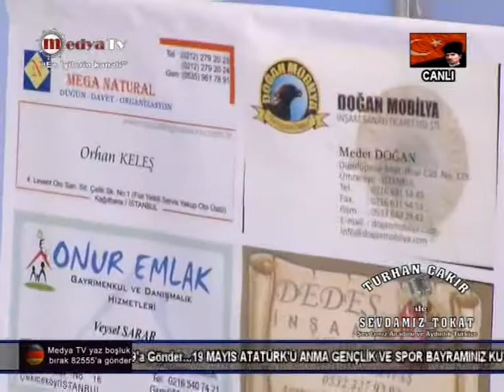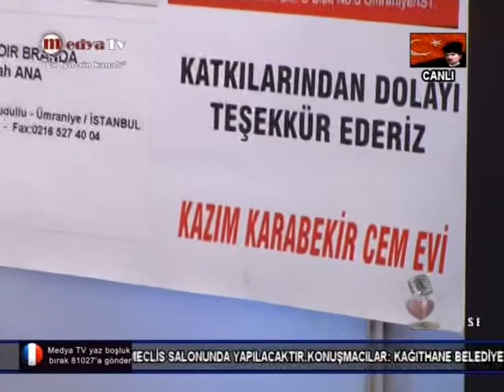MEDYA TV TURHAN ÇAKIR İLE (SEVDAMIZ TOKAT) 19-05-2013*****9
Çok değerli Sivil Toplum Örgütü Temsilcileri ( Cemevi Dern., Vakıf, Cami Dern., Sos.Day Dern. vs vs...) MedyaTV de TOKDEF'in hazırladığı "Sevdamız Tokat" programı Sezonun son dört programını sizlere ayırdı. Aktivitelerinizi ve programlarınızı anlatabileceğiz platform "Sevdamız Tokat" MEDYATV de...Her pazar saat 19:00 da...sanatçıda meral sarar (keleş) oldu.